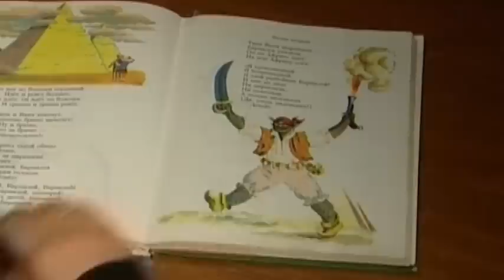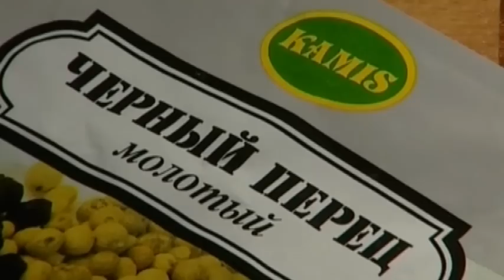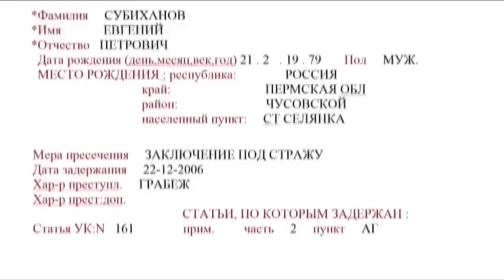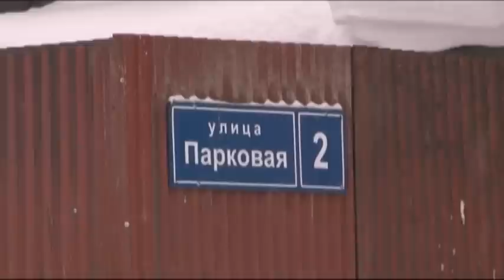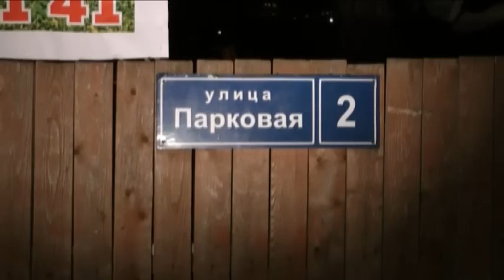АД НА ЗЕМЛЕ. Темная сторона жизни